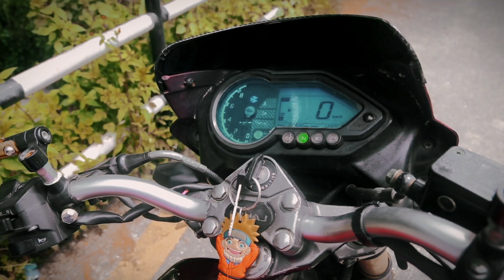BALEN CITY MA JAM DHERAI VAYO | SAMAN PURAUNA JADAE BIHANA BIHANA